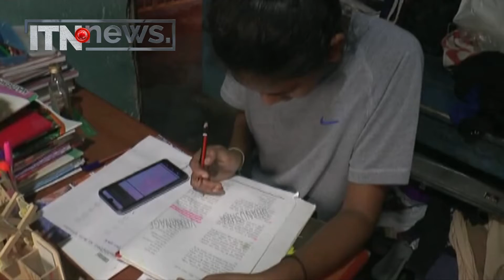ගුරු වෘත්තීය සමිති අරගල තාම පටන්ගෙන නැහැ - ලංකා ගුරු සංගමයේ ප්‍රධාන ලේකම් ජෝසප් ස්ටාර්ලින්